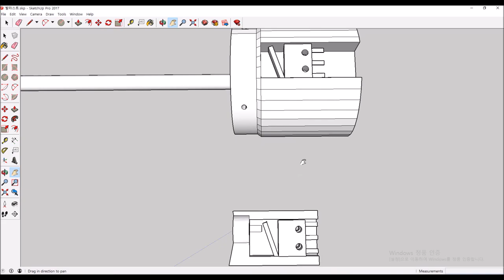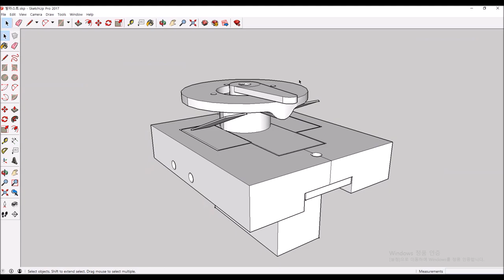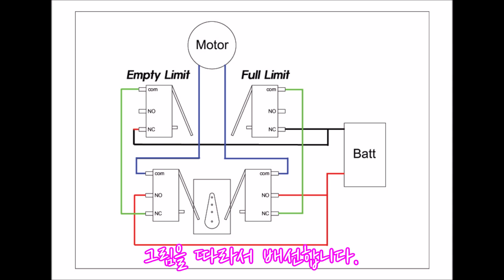RC Submarine Piston Ballast (60cc Syringe)